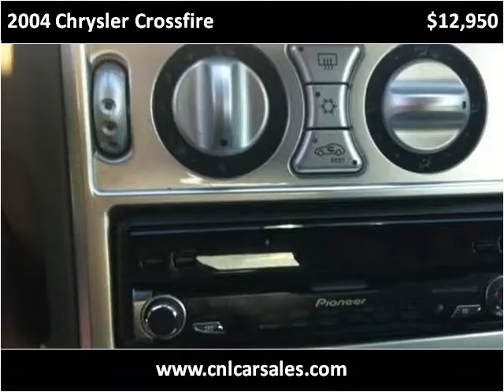2004 Chrysler Crossfire Used Cars Shepherdsville, Mt. Washin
This 2004 Chrysler Crossfire is available from Craig and Landreth Cars - Shepherdsville.